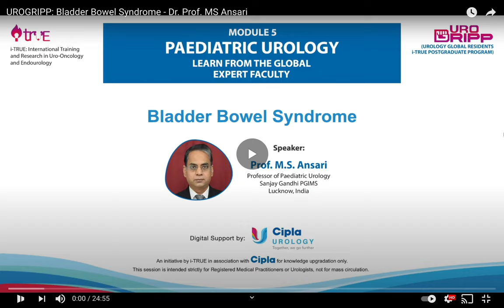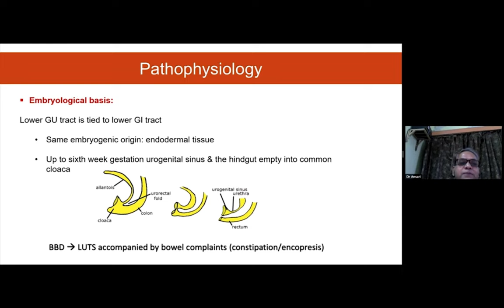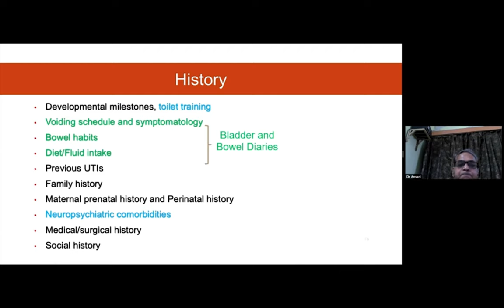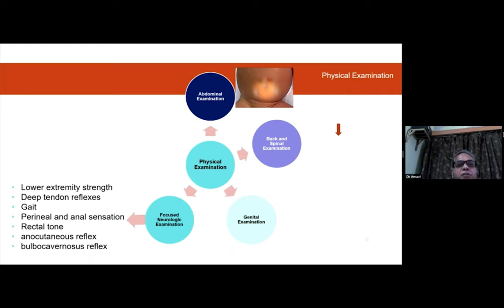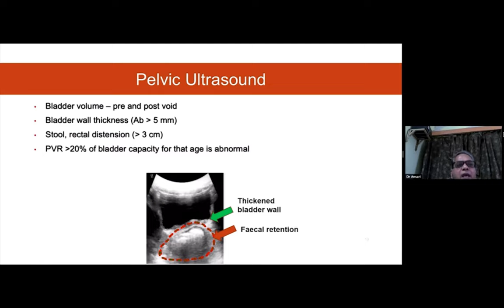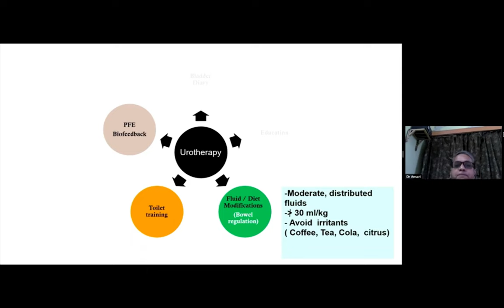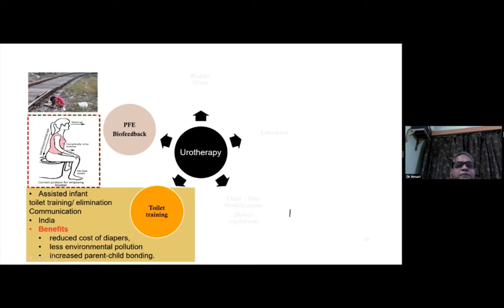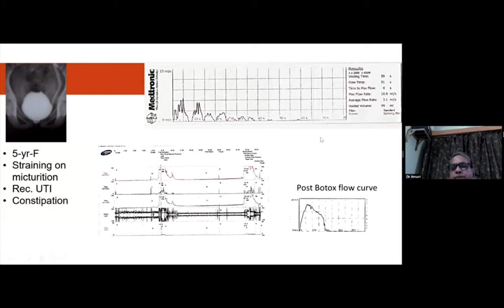Bladder Bowel Syndrome; Dysfunctional Elimination Syndrome; Bio-feedback; Behavioural Therapy;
Bladder Bowel Syndrome; Dysfunctional Elimination Syndrome; Constipation; Toilet Training; Bio-feedback; Behavioural Therapy;